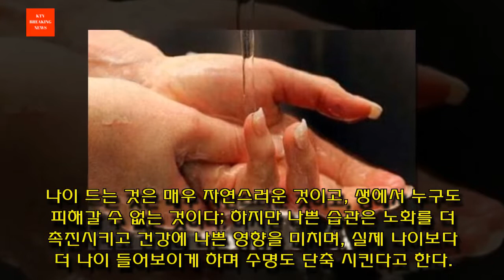건강하게 오래 살 수 있는 건강 습관 9가지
누구도 나이 드는 것을 피해갈 수 없다. 어떤 습관은 노화를 더 촉진하고 수명을 단축시킬 수 있지만, 또 어떤 습관은 더 젊어 보이게 하고 건강하게 살 수 있도록 해준다. 이 글에서는 건강하게 오래 살 수 있는 건강 습관 9가지를 소개한다.